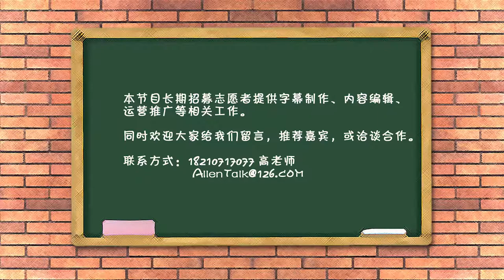【AllenTalk】Javeed Mirza：The youth need to be enabled to become job generators from job seekers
On this episode of AllenTalk, the special guest is Dr. Javeed Mirza, a convenor of Mass Education Initiative. He's gonna talk to Allen Rao, the host of AllenTalk show and share with the viewers the importance of vocational training in order to empower youth to live their dreams and improve their lives.